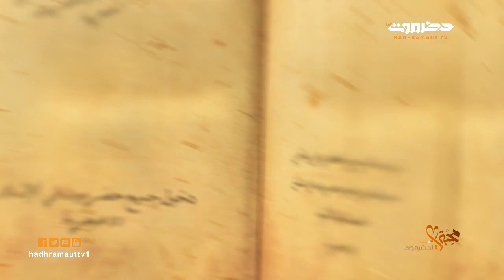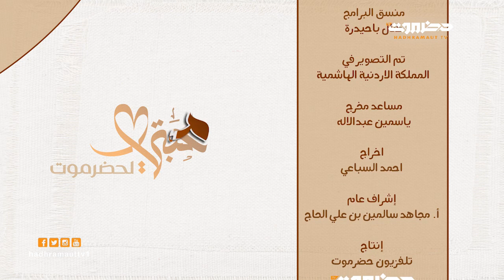برنامج محبتي لحضرموت | الحلقة 7